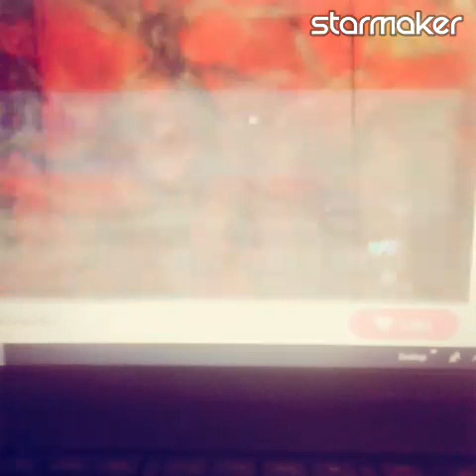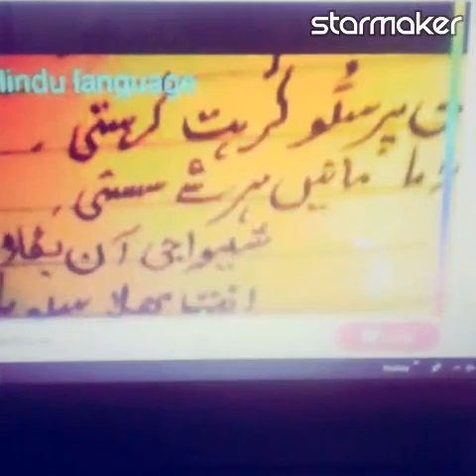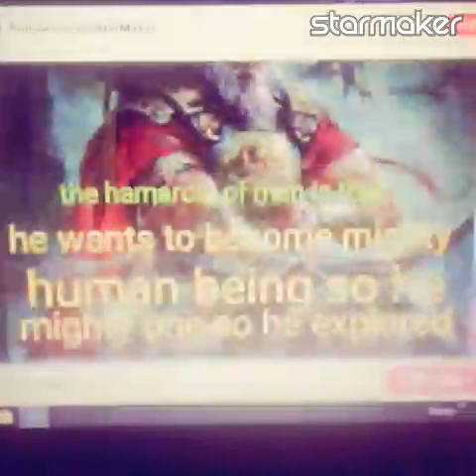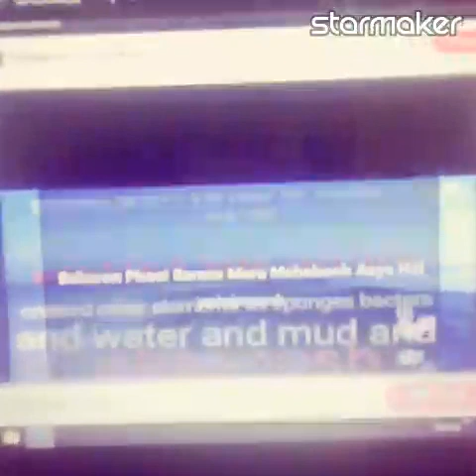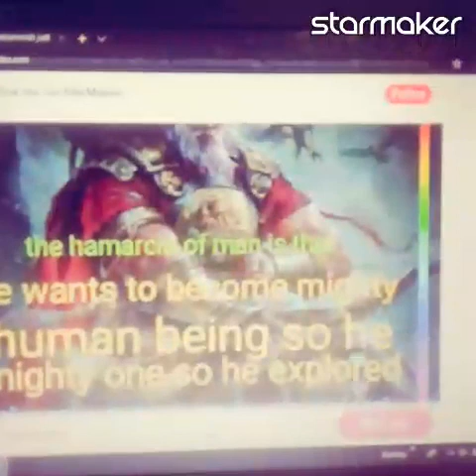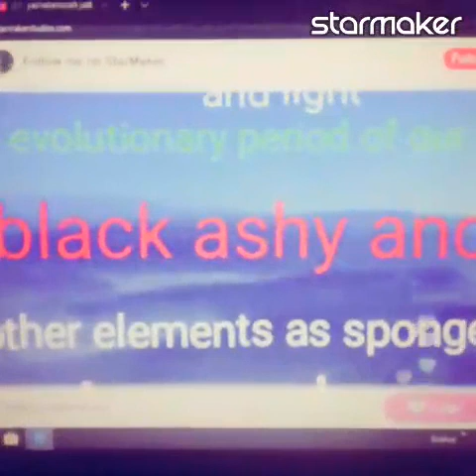September 24, 2019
I published a song on Sargam, check out my singing now!